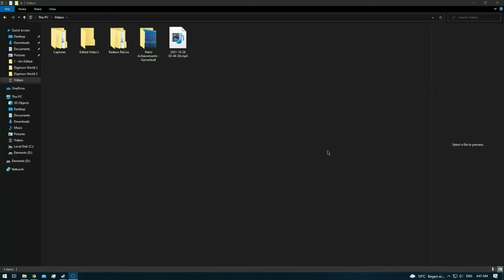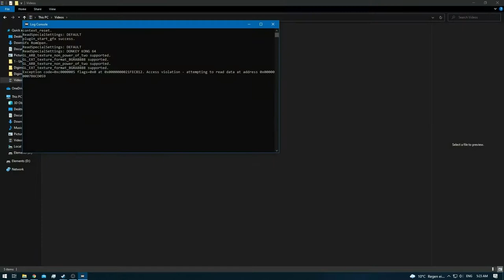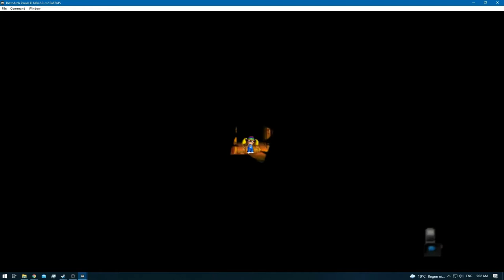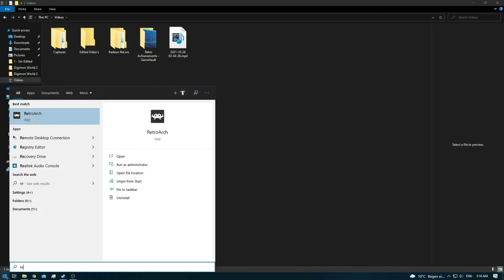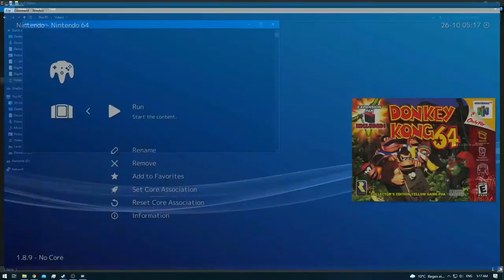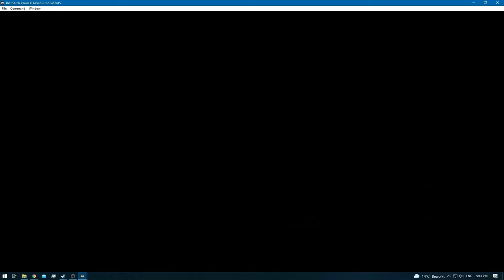Donkey Kong 64 [RA] [Redone] - Ep: 2 - Angry Aztec - All Kongs [NC]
[Time Stamps]

0:00 - [YouTube Time Stamp Feature]
2:10 - 2:46 [Cutscene]
2:48 - [Angry Aztec - Donkey Kong]
14:54 - [Retro Achievement Unlocked: Foisom Prison Blues]
14:56 - 23:06 [Angry Aztec - Donkey Kong]
23:08 - [Angry Aztec - Diddy Kong]
33:00 - [Retro Achievement Unlocked: Le Portrait de la Petite Cosette]
33:02 - 48:02 [Angry Aztec - Diddy Kong]
49:10 - [Angry Aztec Boss Fight]
50:52 - [Retro Achievement Unlocked: D-D-D-Dragonfly]
50:54 - 51:01 [Cutscene]
51:03 - [Retro Achievement Unlocked: Tembiores de Tenochtitlan]
51:05 - 51:19 [Crazy Aztec - Diddy Kong]
51:48 - [Angry Aztec - Lanky Kong]
59:26 - [Game Crash - A]
1:01:36 - [Angry Aztec - Lanky Kong]
1:14:18 - [Game Crash - B]
1:15:27 - 1:19:49 [Angry Aztec - Lanky Kong]
1:19:51 - [Angry Aztec - Tiny Kong]
1:34:46 - [Game Crash - C]
1:36:00 - 1:40:30 [Angry Aztec - Tiny Kong]
1:41:38 - [Angry Aztec - Chunky Kong]
1:56:40 - [Retro Achievement Unlocked: The Flower Songs of Nezahualcoyot!]
1:56:42 - 2:05:16 [Angry Aztec - Chunky Kong]